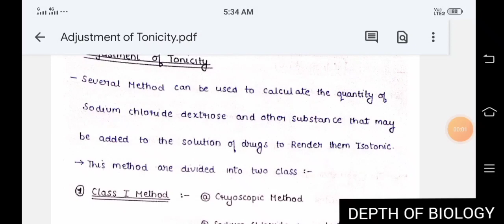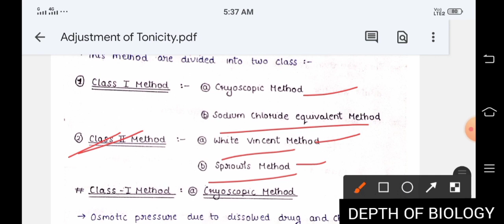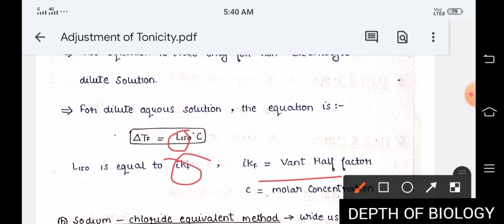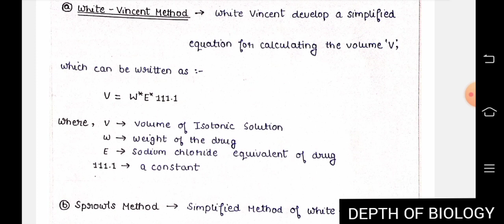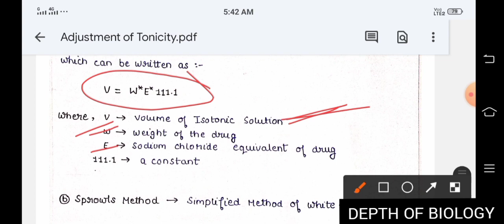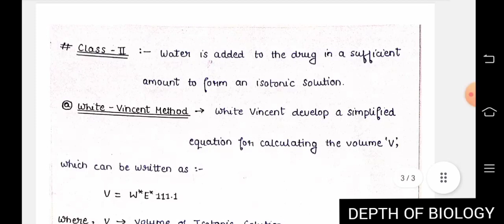calculations and methods of adjusting isotonicity || adjustment of tonicity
calculations and methods of adjusting
isotonicity || adjustment of tonicity || tonicity
in this video we cover
1. method for adjusting tonicity
2. adjustment of tonicity
3. calculations and methods of adjusting
isotonicity
4. inorganic chemistry 1st sem

[ FOR NOTES + PRACTICAL + IMPORTANT Q/A.]